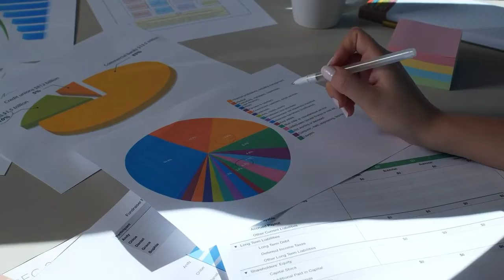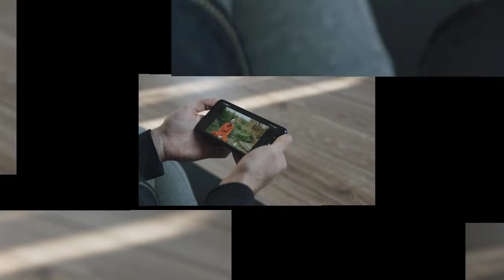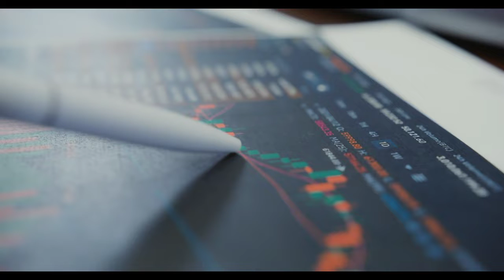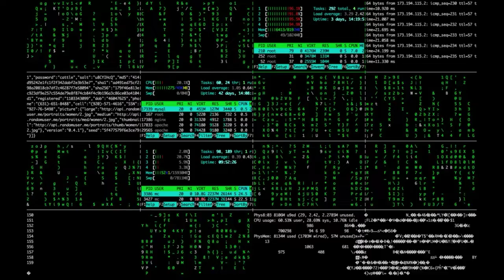How to grow on youtube | How to grow your youtube channel | How to grow on youtube 2022 | Grow fast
How to grow on youtube 2022 | How to grow your youtube channel | How to grow on youtube fast | Grow fast on youtube

You know that how to grow your youtube channel  in 2022

Techno kri art
Ornithopter

youtube tips
how to grow my youtube channel fast 2022 bangla
ctr
make money online
technical yogi
new channel grow kaise kare 2022